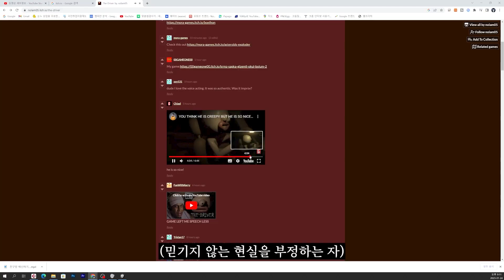공포적인 요소없이 찐으로 무서운 공포게임